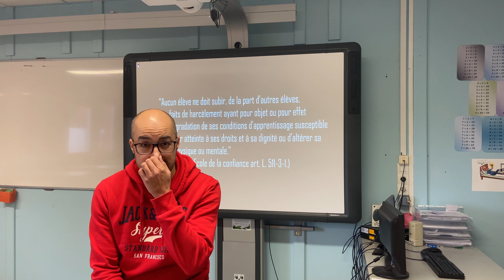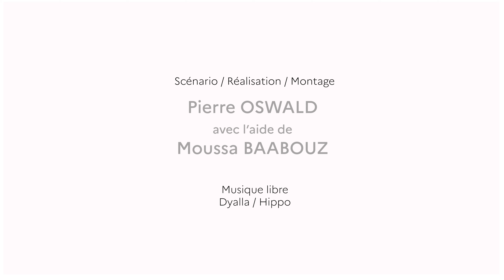Les médias au service des apprentissages, reportage au collège Charles Guérin de Lunéville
Rendez-vous en ce mois d’octobre au collège Charles Guérin de Lunéville !  Moussa Baabouz est prof de maths, mais pas que : il est l’un de ces enseignants qui se réinventent et innovent au sein de leur établissement, avec en plus cette capacité à donner l’envie aux autres de l’accompagner.

Projet d'éducation aux médias et à l'information, co-intervention autour d'une séance de français revisitée, nouvelle manière de faire de l'anglais, travail pluridisciplinaire d'une thématique d'EMC...